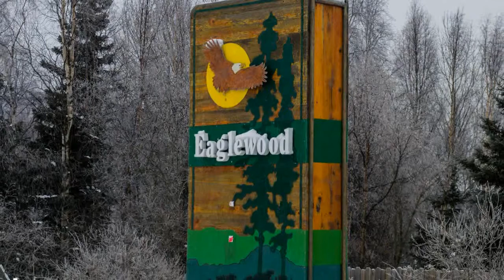Tri-level home for sale in desirable Eaglewood Subdiviion, Eagle River, Alaska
Alaskan Realtor Valesa Linnean with Keller Williams Realty brings you this fantastic tri-level floor plan in desirable Eaglewood subdivision, right next to miles of trails! Privacy, mountain views, laminate floors, wood stove insert, bay window, newly remodeled master bath, walk in closet, 3 pane vinyl windows in 2 upstairs bedrooms, New furnace/water heater in 2008, new garage door w/keypad entry, den/office/family room downstairs, 3 bedrooms up, 1 down.

19549 N Montague Loop, Eagle River AK 99577, USA